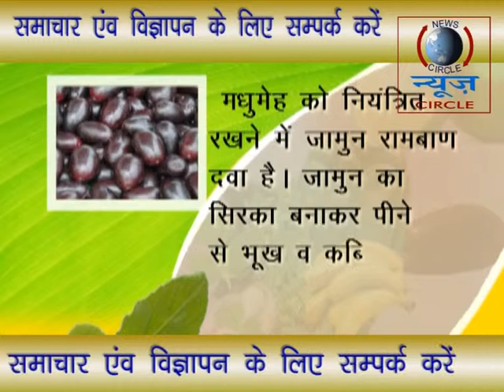jamun Program Stream